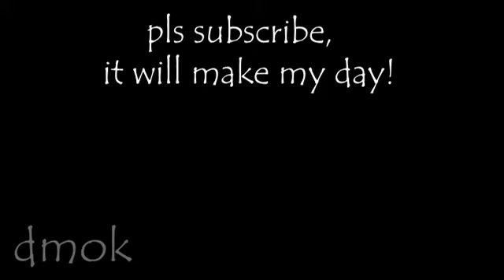𝗯𝘂𝘇𝘇 𝗹𝗼𝗼𝗸, 𝗮 𝘉𝘜𝘏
Why are we still here? Just to BUH BUUUUUUUUUUUHHHHH